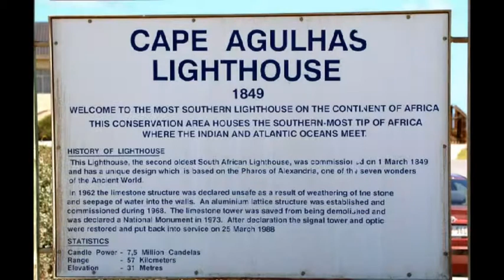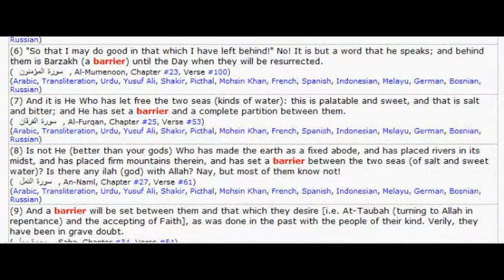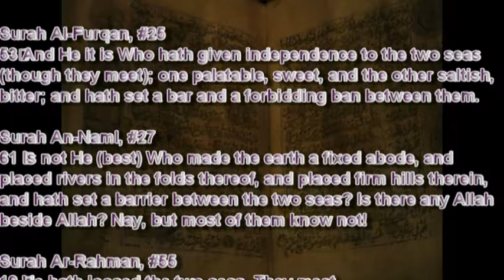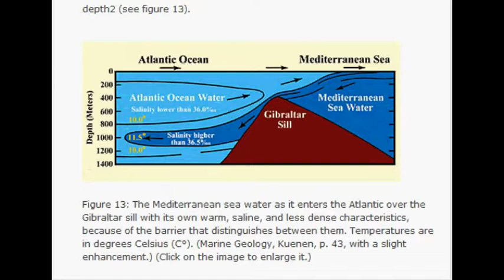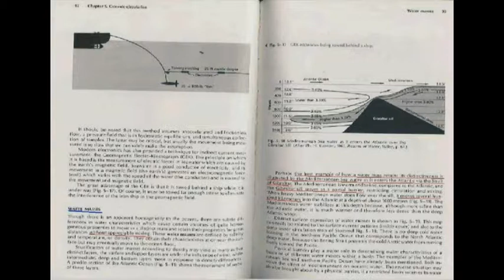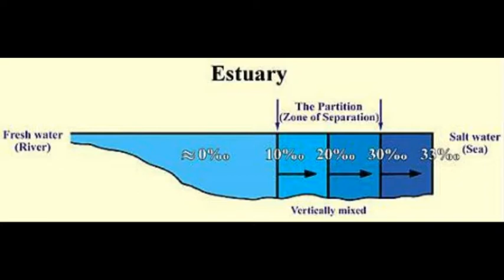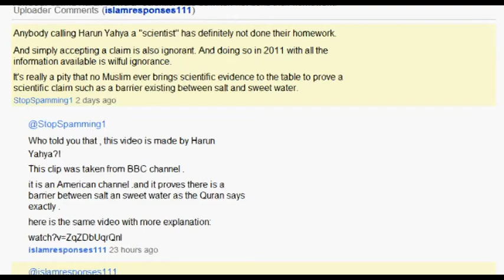Barriers in the Oceans - a Scientific Miracle in the Koran?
Muslim apologists have failed to establish the Quran is referring to some unknown phenomenon. They also have not established such a phenomenon even exists. There is no reason for any logical person to blindly assume that the verse is referring to something other than its obvious implications.

Thermocline - A cline based on difference in water temperature,
Chemocline - A cline based on difference in water chemistry,
Halocline - A cline based on difference in water salinity.
Pycnocline - A cline or layer based on density gradient.

The Barrier Zones In The Ocean, E. M. Emelʹi︠a︡nov, Springer, 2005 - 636 pages
Thermocline, Chemocline, Halocline, Pycnocline,

There is a collection of these lies here as playlist on the Turkish “Windows of Islam”

RobW, Akahodag, Ambergris, firesika, danorbit, jipol, starrynight1, TomRaven, Jared Kelly, jvnunag, Simone Carletti, jvnunag,

Bible:

Proverbs 8:29: When He assigned the sea its limits, So that its waters never transgress His command;

Job 28:25 25 When He fixed the weight of the winds, Set the measure of the waters;